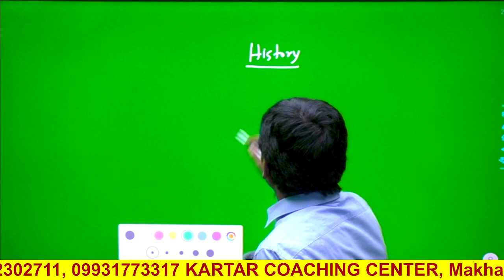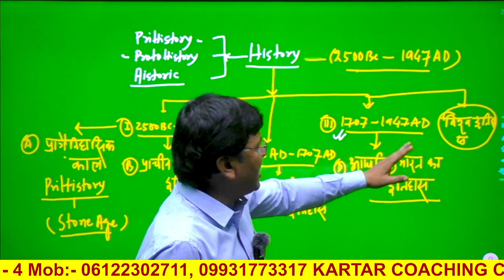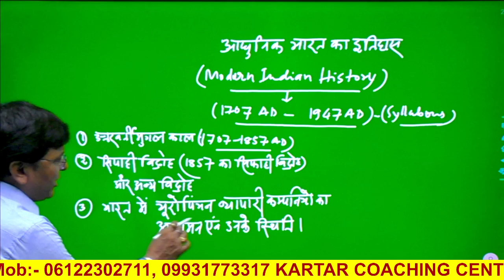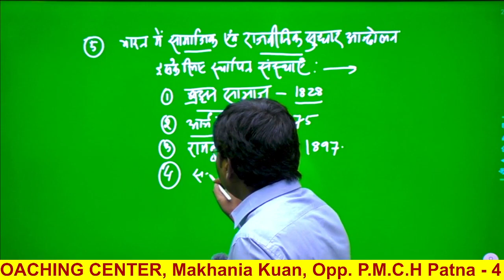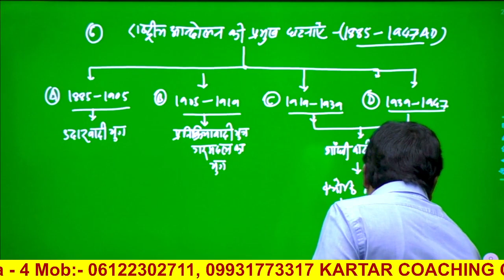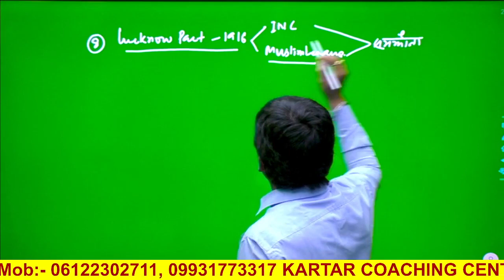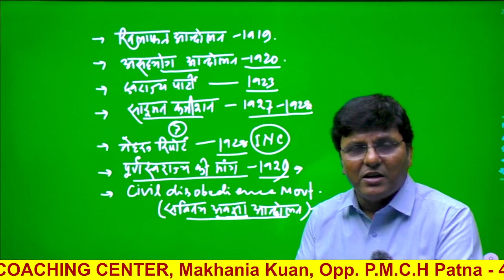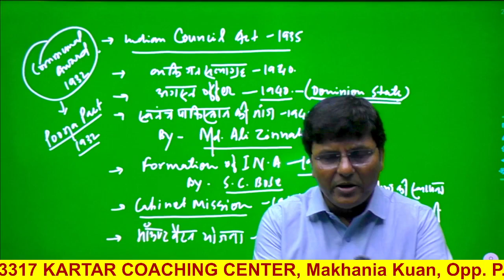The MOST Epic History Intro Class You'll EVER Watch || By:- Kartar Coaching Team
The MOST Epic History Intro Class You'll
Get ready to embark on an unforgettable journey through history with the most epic history intro class you'll ever watch! Dive into key historical events, explore ancient civilizations, and discover the fascinating stories that have shaped our world. Whether you're a history buff or just looking to expand your knowledge, this class is perfect for all levels. Join us and unlock the secrets of the past in a fun and engaging way!
So grab your popcorn, sit back, and enjoy the ride through time!